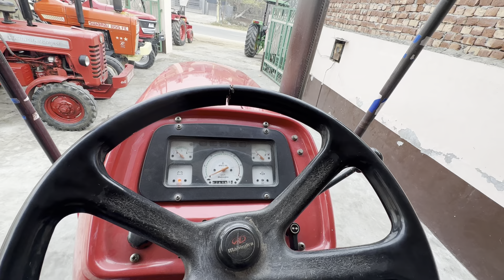Arjun 605 Model 2010 ਘੱਟ ਰੇਟ ਵਿੱਚ 🥳🥳